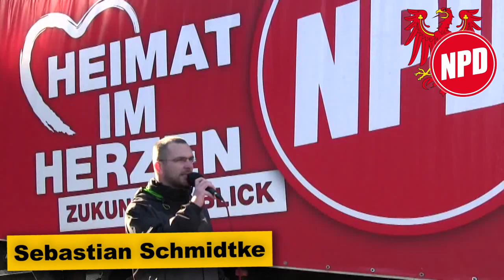NPD-Kundgebung und Bürgergespräch in Brandenburg an der Havel. Zur Landtagswahl NPD wählen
*Heimat im Herzen*

Heute haben wir Lautsprecherfahrten im Havelland durchgeführt. In Brandenburg an der Havel haben wir am gut besuchten Marktplatz eine Kundgebung abgehalten. Im Anschluß nutzten einige Bürger die Chance und stellten den Kandidaten Aileen Rokohl und Florian Stein Fragen zum Landtagswahlprogramm.

Unsere Mark unsere Heimat unser Auftrag.
NPD wirkt. Zur Landtagswahl am 14. September NPD wählen !